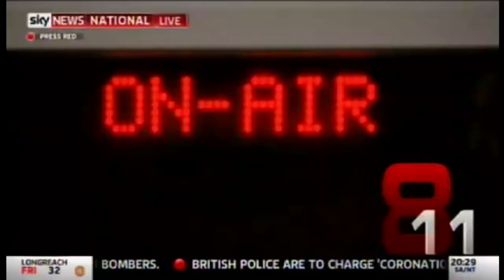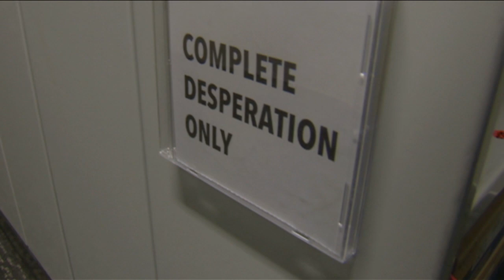The Hamster Decides - Breaking News In Politics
[from Hamster Decides 2013 Ep1]